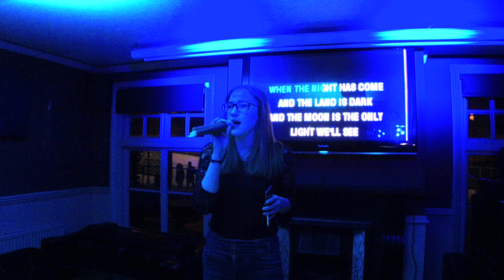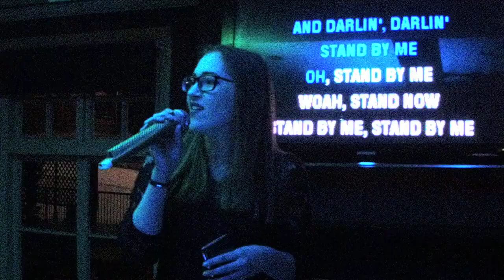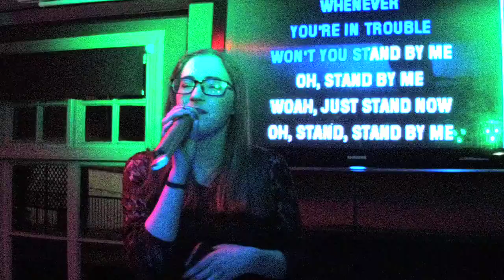KDJ Leon & Disco1 Presents Karaoke Coach & Horses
Singer  : Nicola Weston
Song  : Stand by Me
Artist : Ben E king
Rating :

Camera : Mevo Live camera studio
Equipment : Evox 8's , Denon Dn6000Mkii
Software : Serato Dj & Serato Video